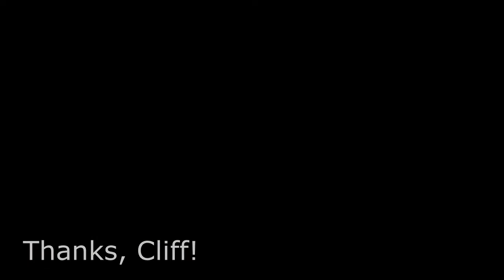Eighth Tune: Blue Sausage Island by Cliff Stapleton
The eighth tune is a schottische named Blue Sausage Island. Cliff Stapleton wrote the tune and we found it in the Blowzabella tune book. Their tunes are fantastic and a bit more personal than your American or Celtic tunes which allows for a different expression than what you may be used to.

Cliff Stapleton has graciously allowed us to post this tune and also provided the sheet music for it . The numbers below the staff is the fingering for fellow hurdy gurdy players.

Thank you, Cliff!